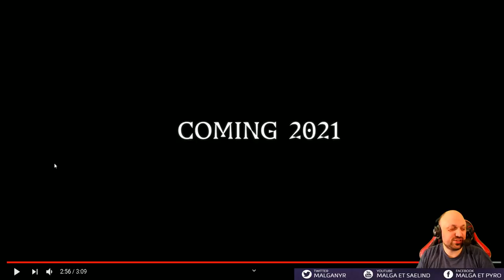Analyse Trailer Total Warhammer 3 - HYPE !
On parle du trailer et on analyse tout ça en faisant un rappel de ce que l'on sait.